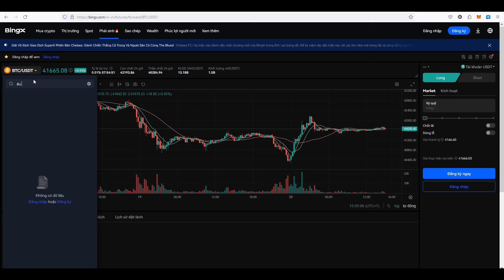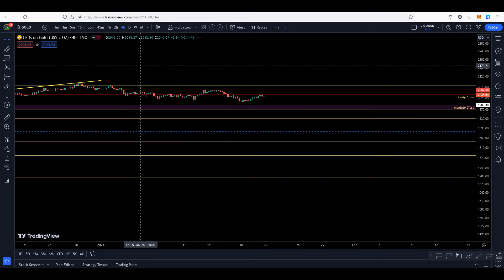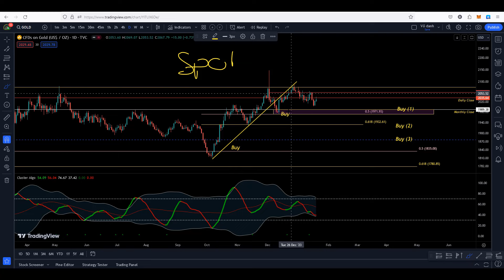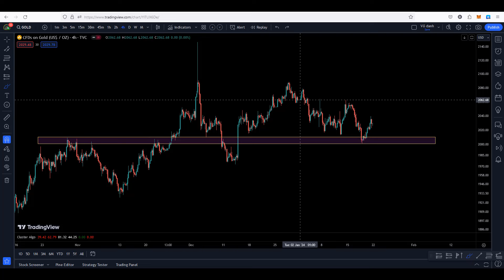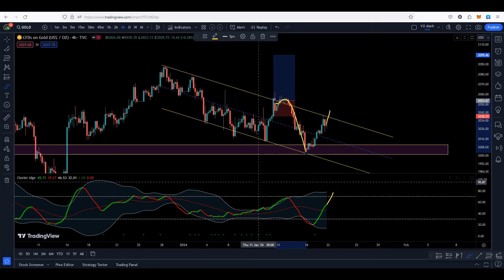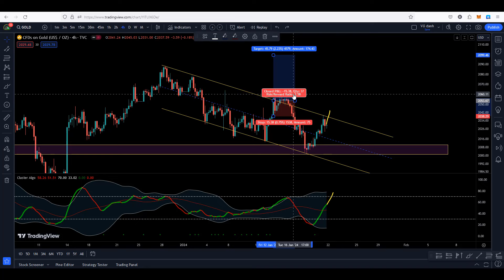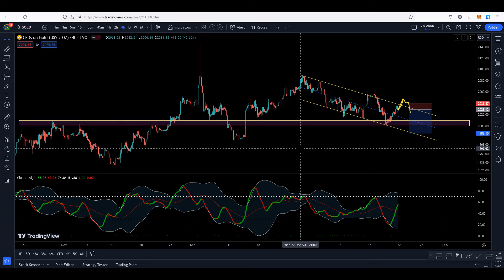Vàng Vẫn Tiếp Tục Điều Chỉnh - Cơ Hội Gom Hàng Đầu 2024 (xauusd) | CIG Trading